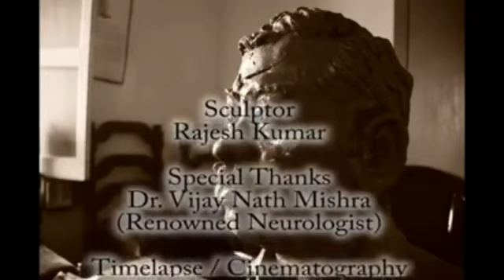How to Sculpt Portrait in Clay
Sculpted by Rajesh Kumar